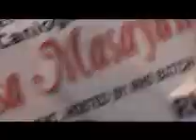2010 RHS GRAND ALUMNI HOME COMING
SANA SUMIKAT BAND